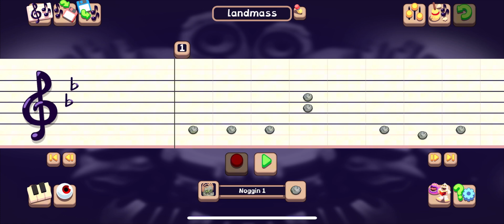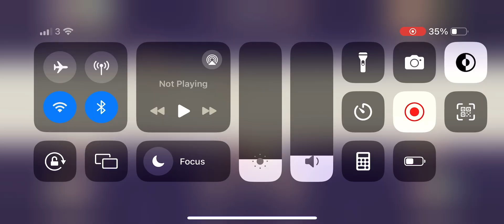Single Elementals on The Continent Tutorial